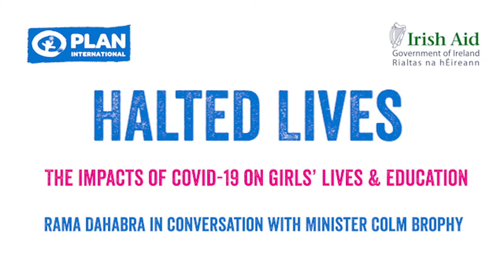Halted Lives: Rama Dahabra in conversation with Minister Colm Brophy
“It was refugees and people from difficult circumstances that were affected the most.”

The gendered digital divide and other forms of gender inequality compounded to seriously impact girls’ access to education during the pandemic.

As part of our HaltedLives series, Rama Dahabra, a youth rep working with Plan International Jordan, spoke to Minister for Overseas Development Aid & the Diaspora Colm Brophy, about the challenges facing girls in Jordan during the pandemic, particularly refugees.

Minister Brophy reaffirmed Ireland’s commitment to prioritise inclusive & quality education for girls and other marginalised groups.